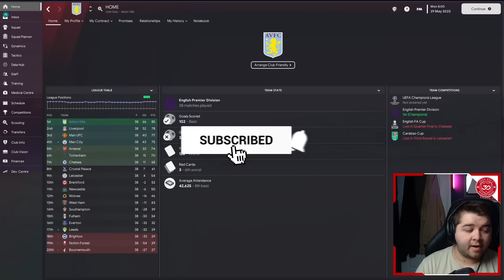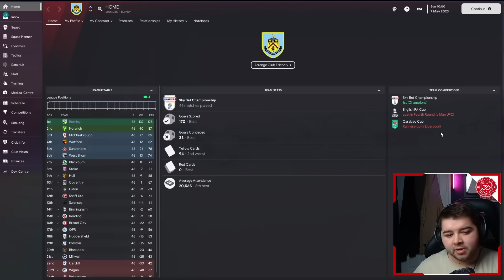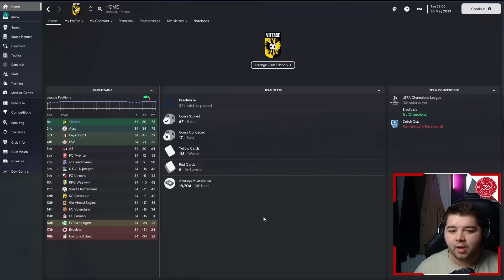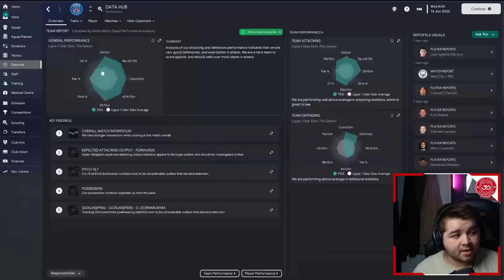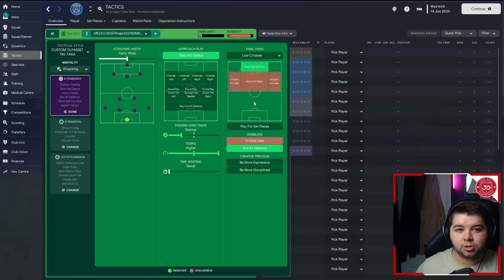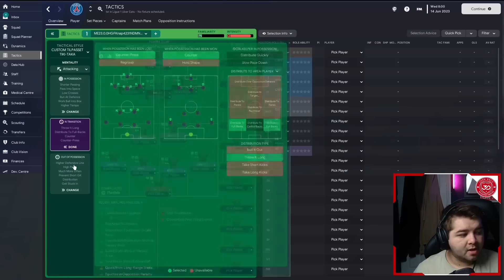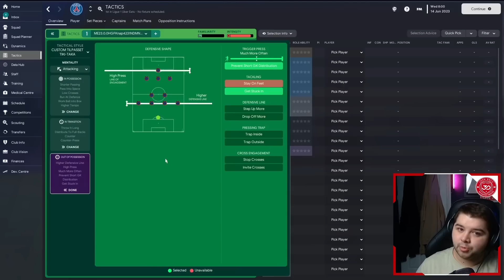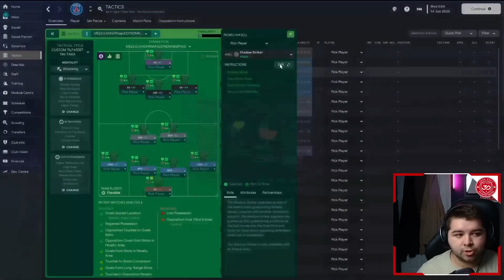DEVASTATING 4-2-3-1 Scores Goals Galore! | FM23 Best tactics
Today, Josh shows off This devastating 4-2-3-1 that scores goals galore and is one of the best FM23 Tactics for the new winter update! This is one of the Best Football Manager 2023 Tactics and will help all kinds of teams to win in Football Manager 2023

Be sure to follow Josh's own channel and Twitter - See his tactic's here!

Get your FM23 Steam key much cheaper than Steam store and start playing the Beta now! Free bonus: A special site badge for members. Support FM Scout.